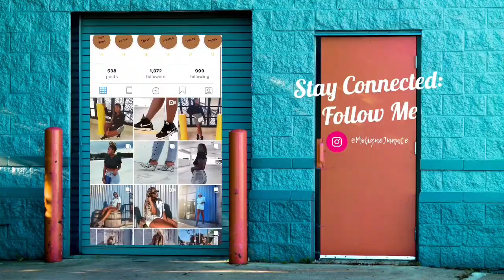I Drove 3 Hours to get my hair done 🤯😱| Silk Press on Natural Hair | 1st time in 1year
Hey Loves!!! We are back with another video!!! Guys I drove 3 hours to get a silk press!! Trust me I say you pay for wait you get I mean it!! Some may think Natural Hair is easier but its not and if you dint take care of it things can go bad!! Check out my video and let me know what you think!!

Hair Stylist:
Kiara Pelt at Beauty Defined Salon
822 E. 11th Mile Royal Oak, MI